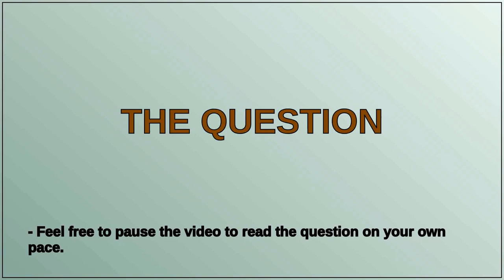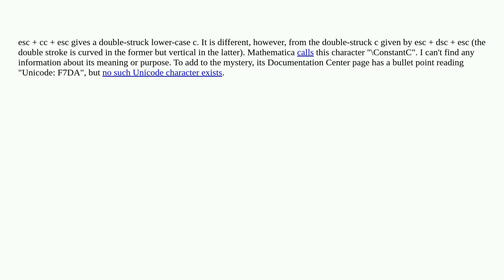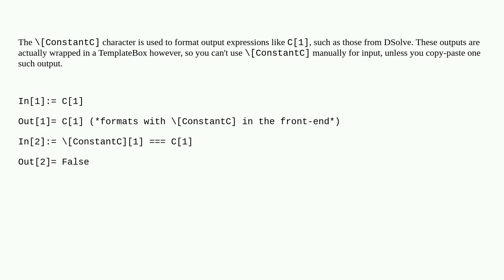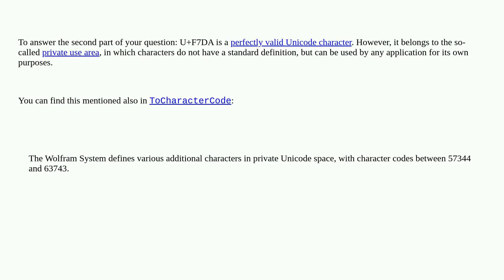Mathematica: What is the character escccesc?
What is the character escccesc?

A special thanks goes out to the community

  named-characters built-in-symbols